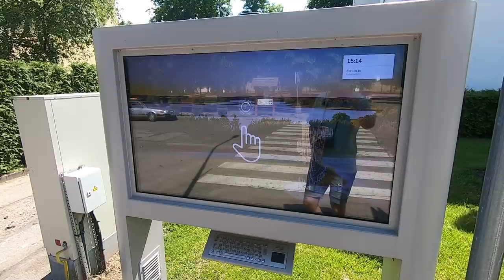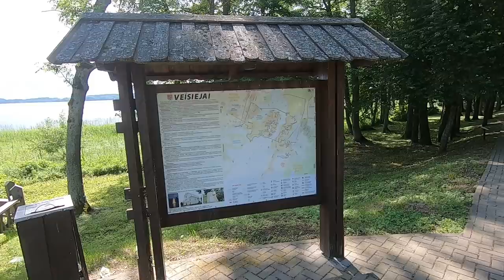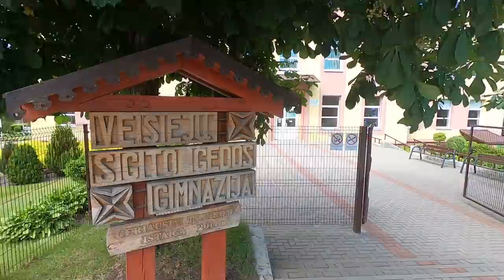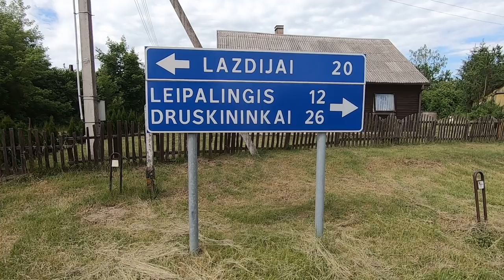Литовская провинция. Veisiejai